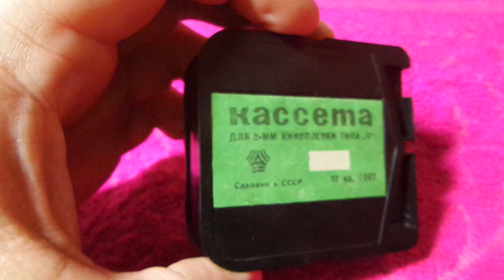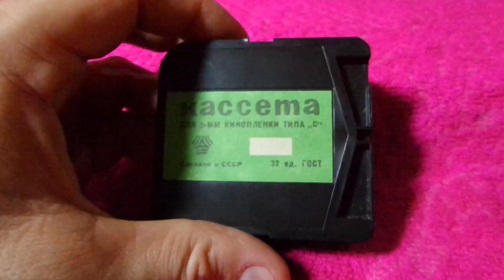L КС-8 Кассета для кинокамер KS-8 Super-8mm Soviet Reloadable CASSETTE Magazine of Movie Camera 2024